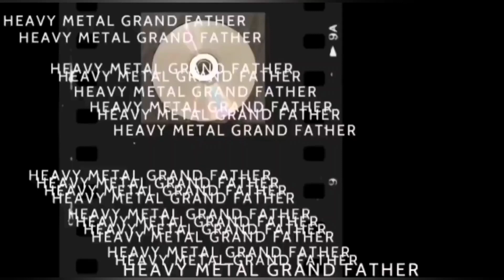levy arviossa Wyrmwoods- Sun Nor Moon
Levy arviossa ja analysoitava kotimaista Wyrmwoods-No Sun Nor Moon